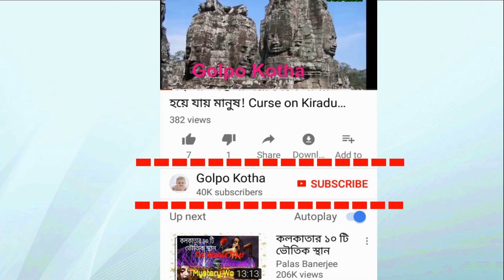জয়ের কারণেই কি শাকিব-অপুর ভাঙন?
♥ Questions? শাকিব খান-অপু বিশ্বাসের সংসার ভাঙনের পেছনে তাঁদের সন্তান আব্রাম খান জয় দায়ী বলে দাবি করেছেন অপু বিশ্বাস। বিয়ের খবর প্রকাশ্যে আসার পর থেকেই ঢাকাই চলচ্চিত্রের আলোচিত জুটি শাকিব খান-অপু বিশ্বাস জুটির দাম্পত্য জীবনে ভাঙন শুরু।